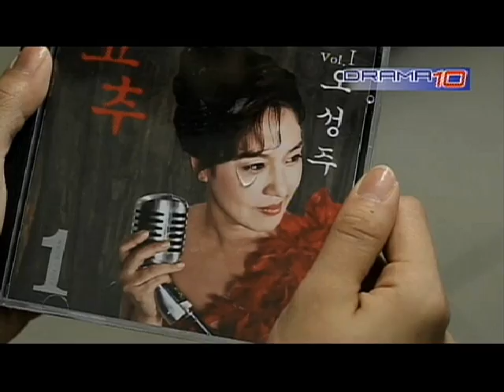トロットの恋人 DATVで2015/1/28放送スタート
Apinkのチョン・ウンジ主演！トロット（演歌）がテーマの新しいラブコメ日本初放送♪
放送日：2015年1月28日(水）22：00～
再放送日：再放送予定あり
放送回数：全16話
日本語字幕版